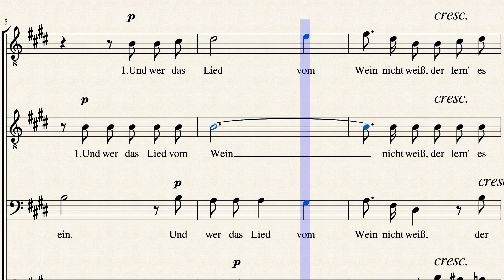Das Lied vom Wein by Johannes Dürrner